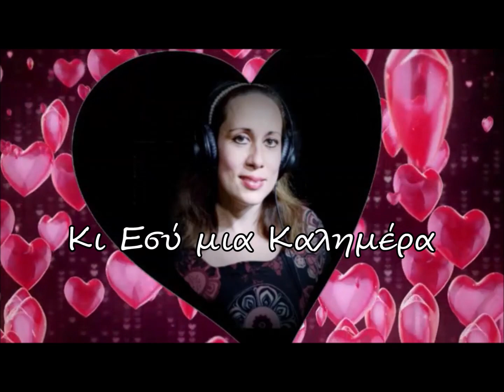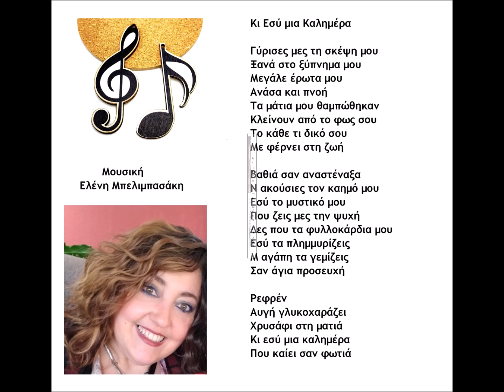Ρέα Βουδούρη - Κι Εσύ μια Καλημέρα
Μουσική : Ελένη Μπελιμπασάκη
Στίχοι : Γιάννης Ξηρομερίτης
Ερμηνεία : Ρέα Βουδούρη
Studio : Earth sound studio
Video : Μάνος Παπαδάκης

Έπαιξαν οι μουσικοί :

Φυσαρμόνικα: Παναγιώτης Χατζηλεωνίδας
Μπάσο: Στέλιος Φρειδερίκος
Κιθάρες: Χρήστος Ρεπούσης
Πιάνο : Ελένη Μπελιμπασάκη
Ηχογράφηση - μίξη - mastering : Earth Sound Studio

Γύρισες μες τη σκέψη μου
Ξανά στο ξύπνημα μου
Μεγάλε έρωτα μου
Ανάσα και πνοή
Τα μάτια μου θαμπώθηκαν
Κλείνουν από το φως σου
Το κάθε τι δικό σου
Με φέρνει στη ζωή

Βαθιά σαν αναστέναξα
Ν ακούσιες τον καημό μου
Εσύ το μυστικό μου
Που ζεις μες την ψυχή
Δες που τα φυλλοκάρδια μου
Εσύ τα πλημμυρίζεις
Μ αγάπη τα γεμίζεις
Σαν άγια προσευχή

Ρεφρέν
Αυγή γλυκοχαράζει
Χρυσάφι στη ματιά
Κι εσύ μια καλημέρα
Που καίει σαν φωτιά